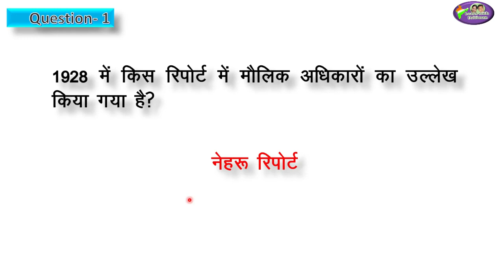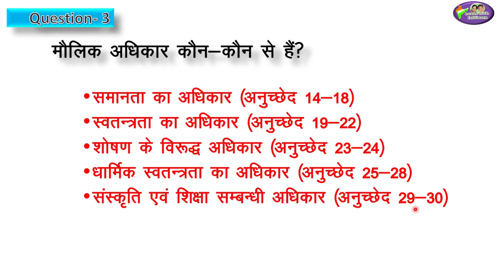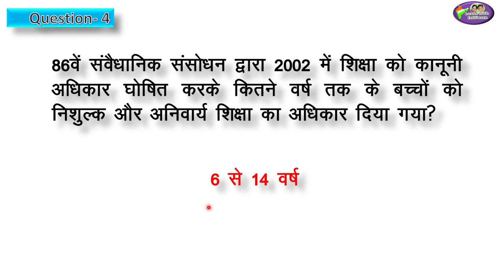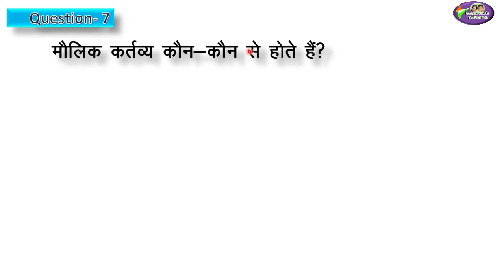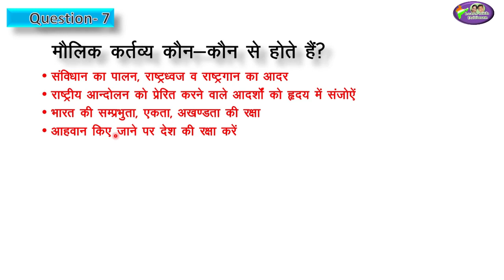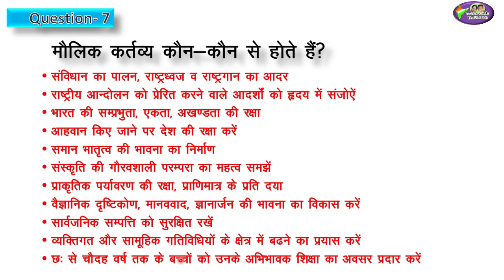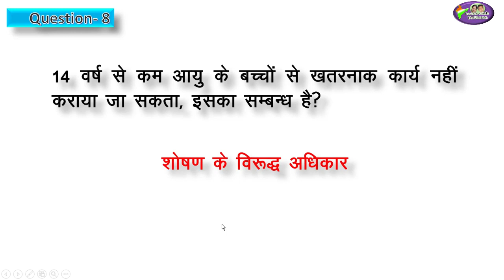Polity Class-8/Ch-5/ मूल अधिकार और मूल कर्तव्य/ Anu Jadoun/ RPSC/ reet news today/ reet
Polity Class-8/Ch-5/ मूल अधिकार और मूल कर्तव्य/ Anu Jadoun/ RPSC/ reet news today/